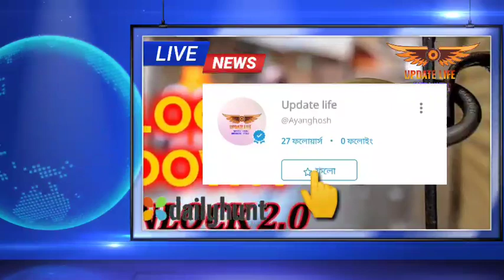LATEST BREAKING NEWS TODAY 22nd july west bengal India bengali news today live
(আমাদের Dailyhunt পেইজ Follow করুন :
প্রতিদিনের বাছাই করা গুরুত্বপূর্ণ খবরের আপডেট পাবার জন্য )